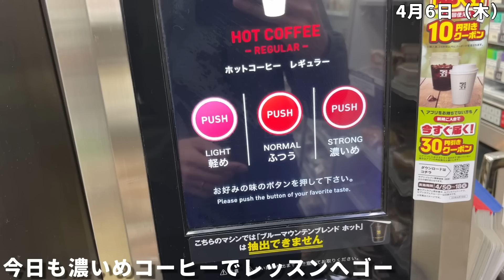苦手なツッツキ打ちのヒントを得ました【わったルーティーン】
◆わったオフィシャルサイト

↑直筆サイン入りポストカード付きでリンフォートのご購入が可能です

◆わったのレッスンを受けたい方はこちら

◆わった流卓球ロイヤルメンバー
・わったへの卓球悩み相談が「いつでも」「無制限に」出来る
・強くなるための卓球動画を月４～８本公開

※iPhoneやスマホだとロイヤルメンバー登録画面がうまく表示されない場合があるため、その時はPC等で上記URLからお進みください。

◆卓球ユーザーにおすすめのキャリア相談はこちらから
転職・新卒どちらも無料相談可

※当チャンネルのコメント欄はモデレーターによって管理されています。出演していただいた選手への悪意あるコメントや、モデレーターが不適切と判断したコメントは削除されますのでご注意ください。